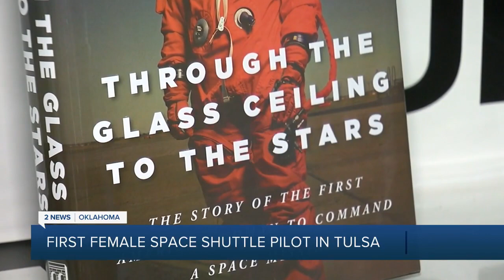First Female Space Shuttle Pilot in Tulsa